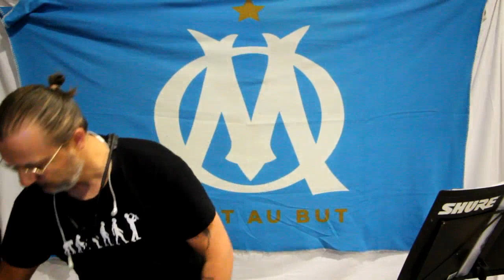Cover sax tenor Close To You The Carpenters By LuckySax